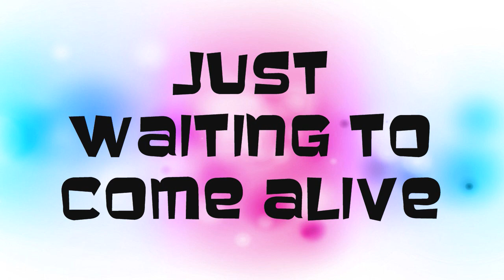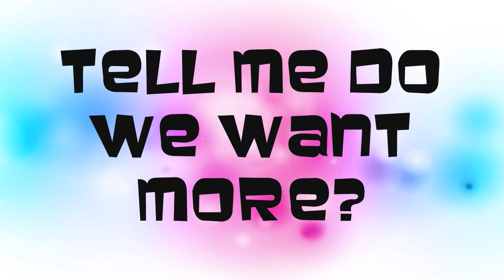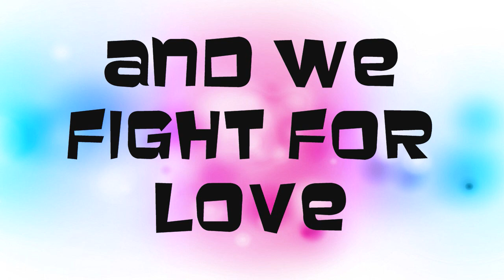BarlowGirl - Come Alive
● Song: Come Alive
● Artist: BarlowGirl
● Album: Love & War